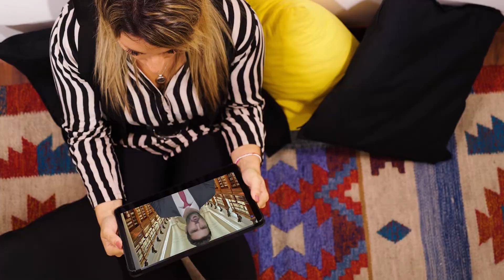2020 - UNINETTUNO - Il Sogno